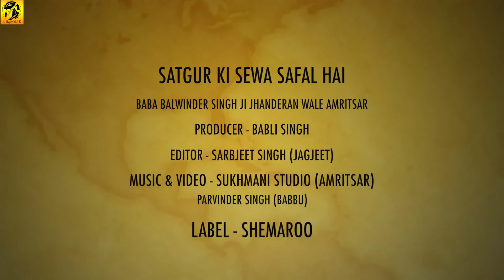Satgur Ki Sewa | Ragi - Baba Balwinder Singh | Jhanderan Wale | Gurbani | Shabad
Watch this beautiful gurbani shabad video by Baba Balwinder Singh Jhanderan Wale
Ragi -  Baba Balwinder Singh Jhanderan Wale
Presented by - Babli Singh
Album - Karo Kirpa
Shabad - Satgur Ki Sewa

Audio - Sukhmani Studio Amritsar